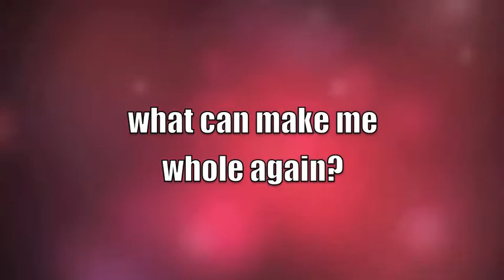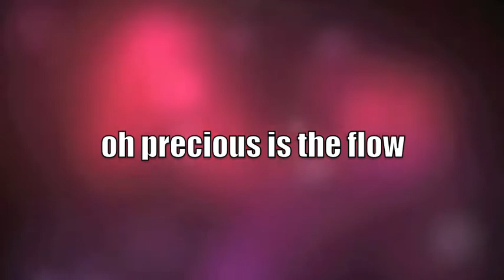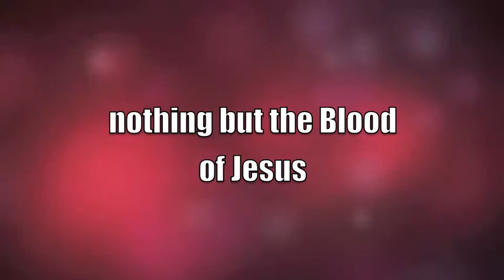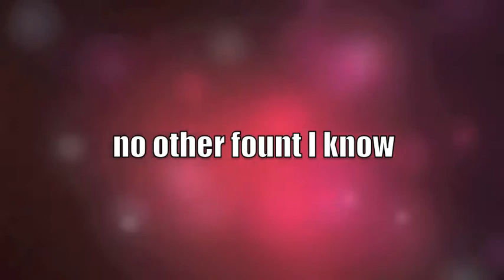Nothing but the Blood with Lyrics